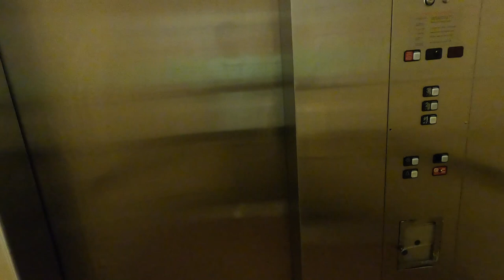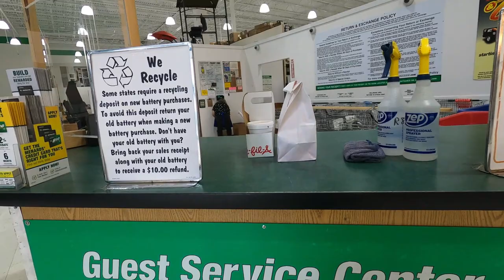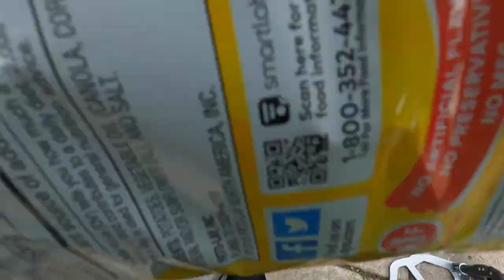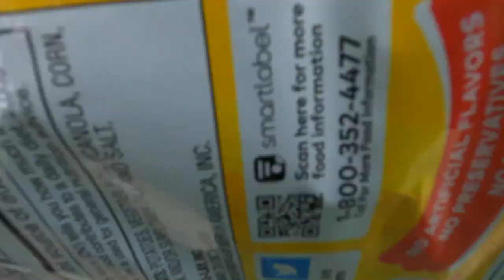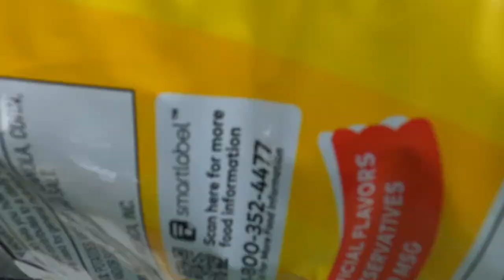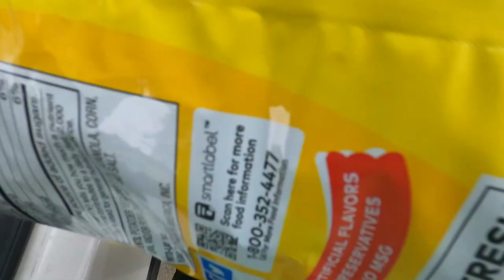Worst Day As A Delivery Driver!! I Should QUIT! Spark, InstaCart, DoorDash Ride-Along; Tips & Tricks